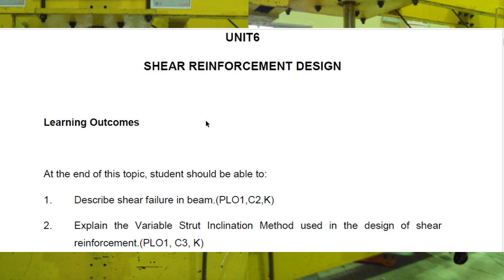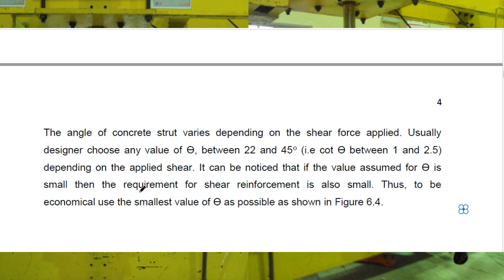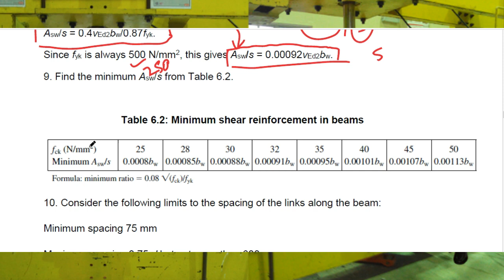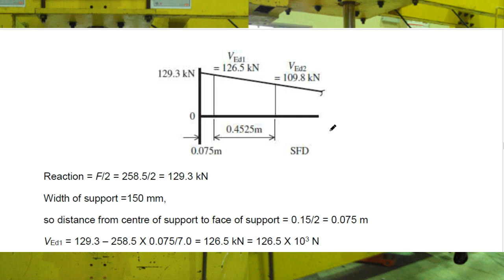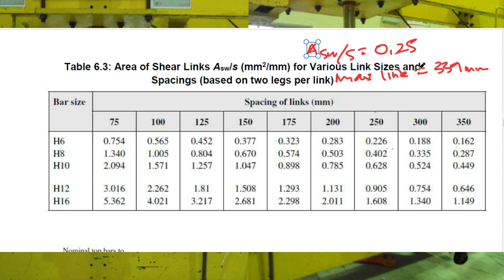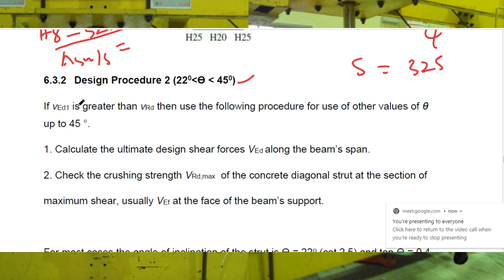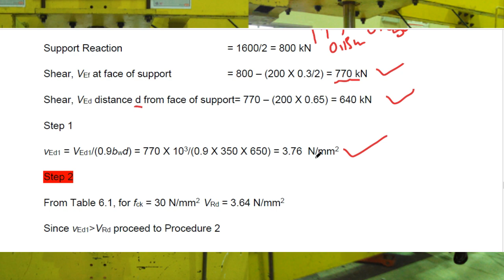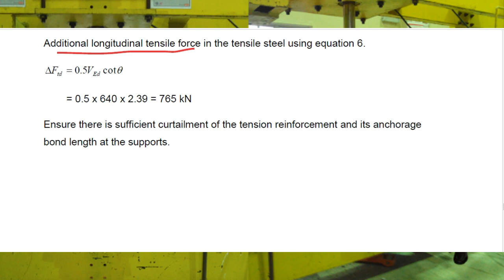Chapter 6 Shear Reinforcement Design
DAC21603 Structural Design